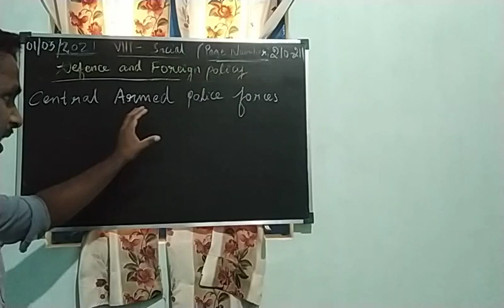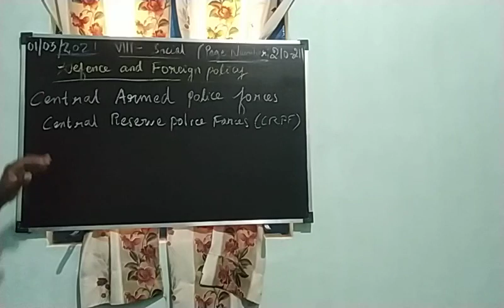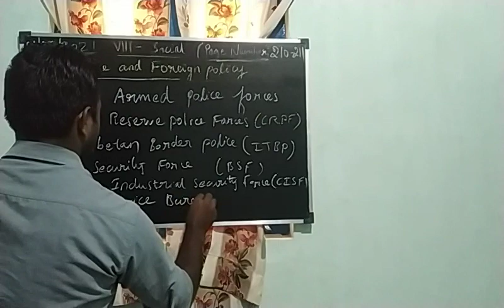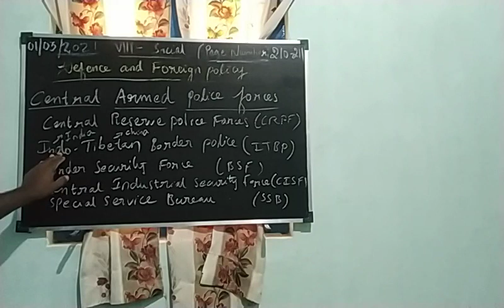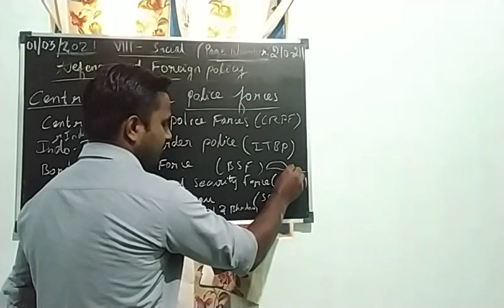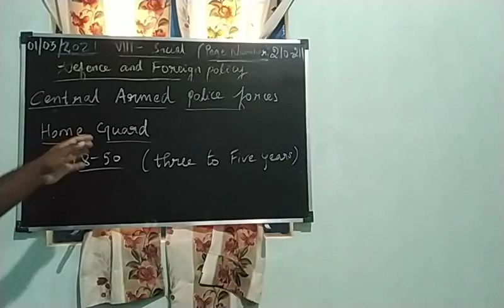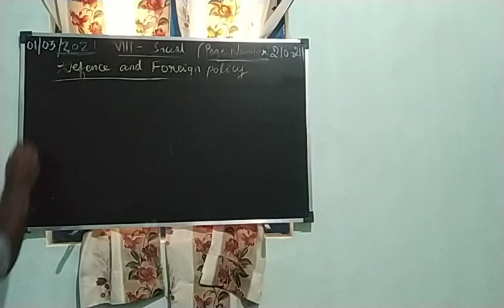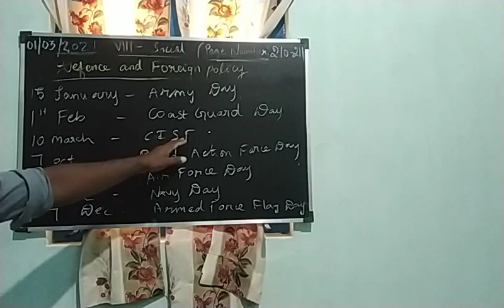VIII SOCIAL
DEFENCE AND FOREIGN POLICY